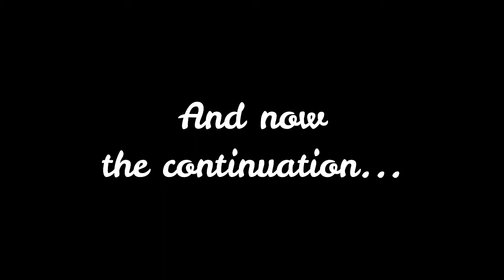Stick Figure Battle Royal Ep. 2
...Well...I hope you like your Silver with a side a salt =w=
If we do this again, I will try to not be as salty as the Dead Sea
*also, I totally didn't forget to upload this for several months, no, what are you talking about owo''''*

Huge thank you to Coffee for editing the video and for kicking my butt in the game =w=.  Please check him out on Twitter, his art and livestream channel, and his gaming channel: